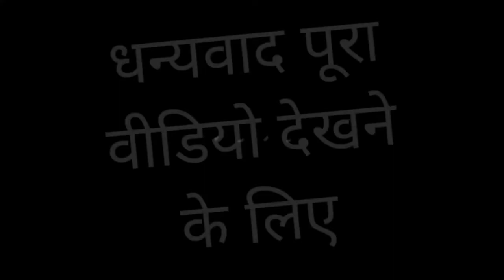myfastvlogs_is_bike_cleaner_ke_sath_prenk baik_cleaner funny_man_and_bike_cleaner myfirstvlog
yah video bahut hi Sahi tarike se aur chhath kar banai gai hai aur kisi prakar ki koi galti hoti hai to please apne bhai ko maaf kar dena
myfastvlogs_is_bike_cleaner_ke_sath_prenk